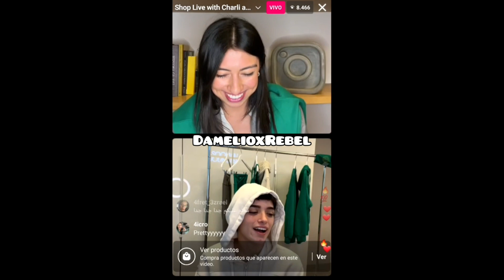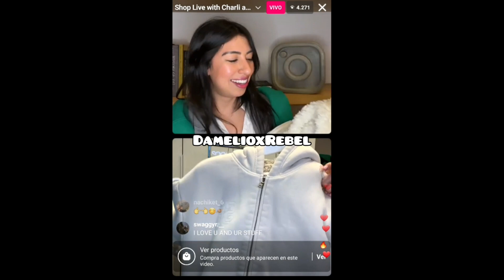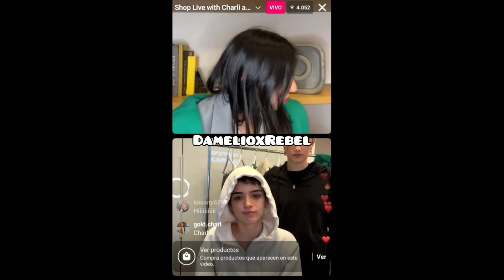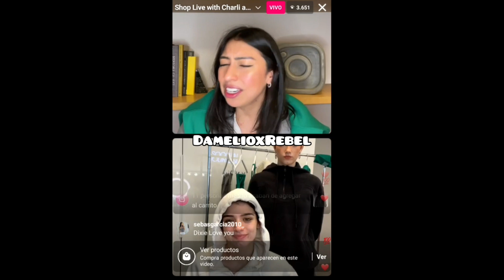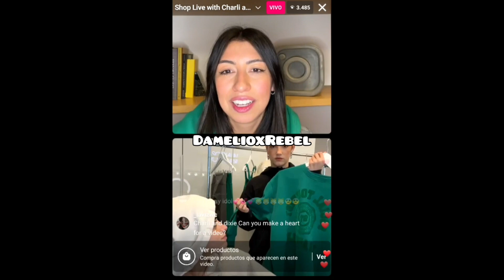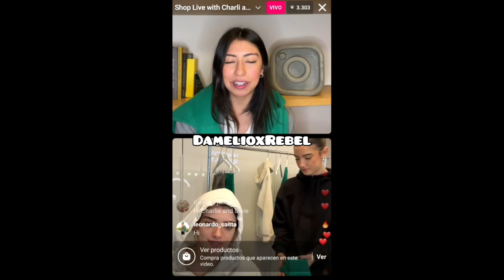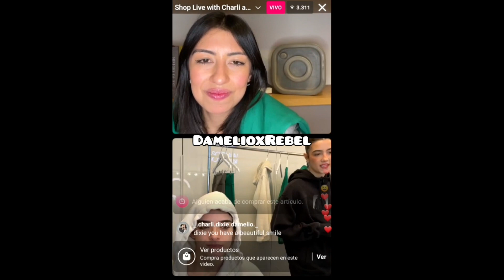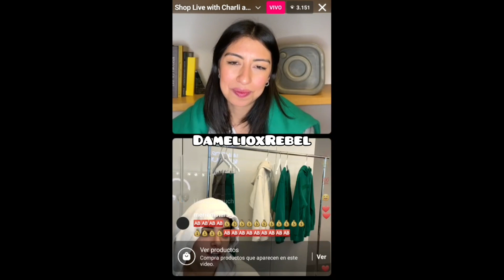Charli and Dixie D'Amelio full Instagram live - social tourist shop 12.12.22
STREAM - IF YOU ASK ME TO👇💜